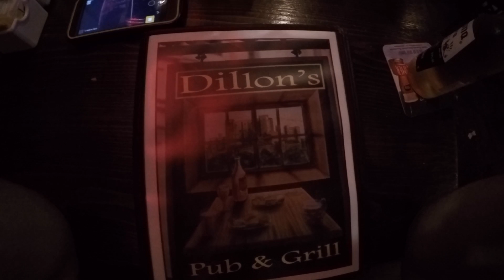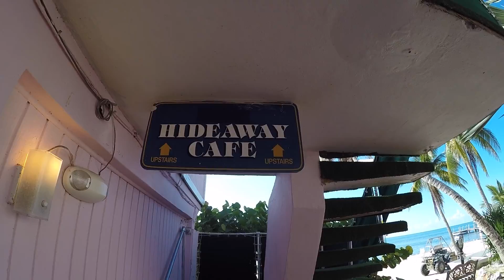Motorcycle Camping in Florida Keys vacation | Waterfront camping on a motorcycle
This was one of our first videos.
The quality is not very good, due to lack of gear, and lack of experience 😉
We have since invested in much better gear and have learned a few things, so our videos have gotten better over time.
This is our favorite camping spot of all time.
We love  motorcycle camping in the Florida keys when we go on vacation.
Sadly, this location was destroyed due to a hurricane. They are still rebuilding.
But it is still the best waterfron camping location in south Florida.

Enjoying our content?